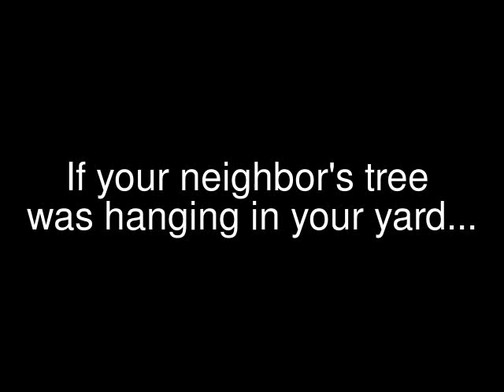UWAYLC Corporate Challenge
The Group, Inc. competes with Intel for highest percentage increase in participation. and we get some good laughs while they're at it!